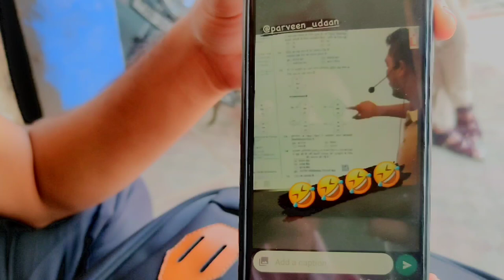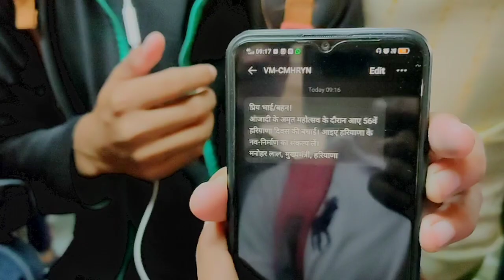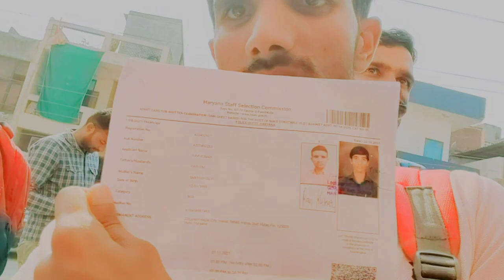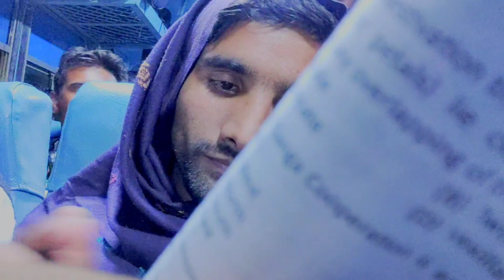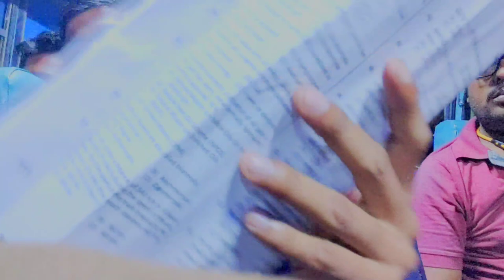Haryana police paper vlog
haryana constable paper reaction haryana male constable paper solution